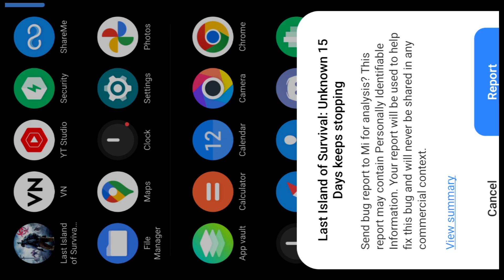DAY/25 BIG PROBLEM GAME NOT OPENING KYA HARU DOSTO 🙏😭 LAST ISLAND OF SURVIVAL OPRATION BASE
DAY/25 BIG PROBLEM GAME NOT OPENING KYA HARU DOSTO 🙏😭 LAST ISLAND OF SURVIVAL OPRATION BASE@LIOSofficial